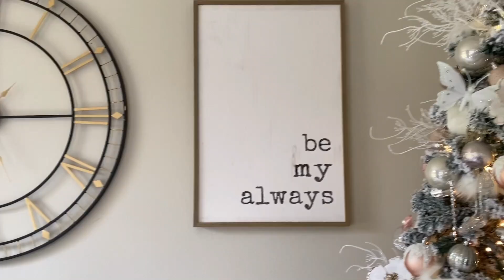DECORACION DEL ARBOL DE NAVIDAD 2 PARTE/ BLANCO Y ROSADO/Jeka Channel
DECORACION DEL ARBOL DE NAVIDAD 2 PARTE/ BLANCO Y ROSEGOLD /Jeka Channel

En mis videos encontraras moda, como bajar de peso , como reducir cintura, decoracion del hogar , limpieza,  consejos y tips para la belleza